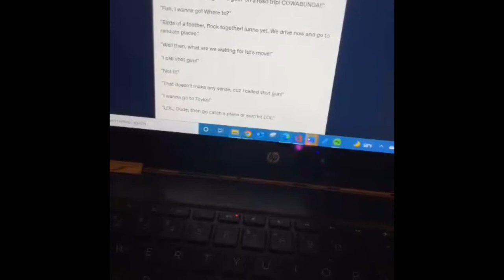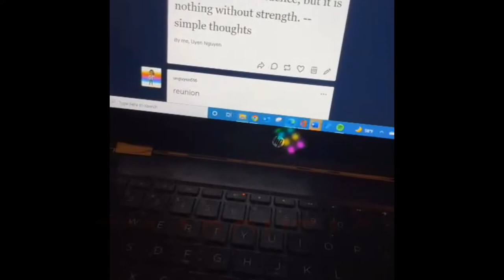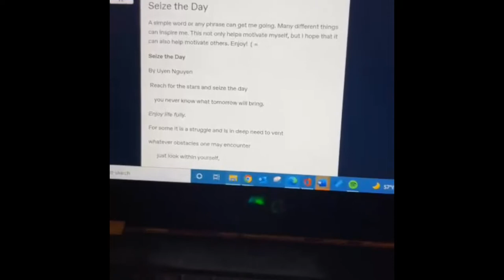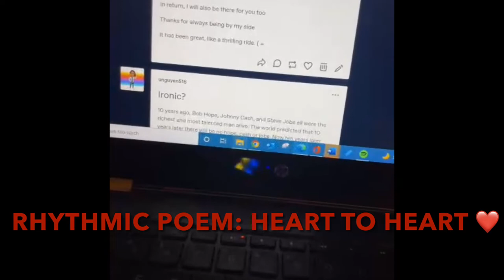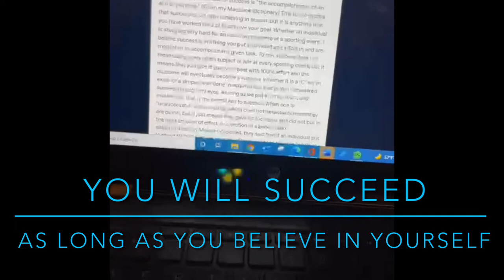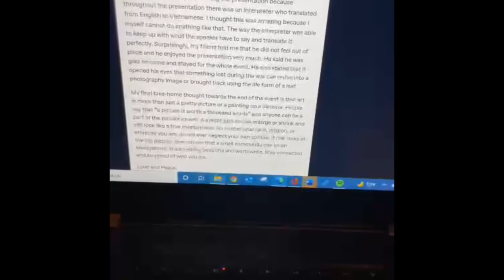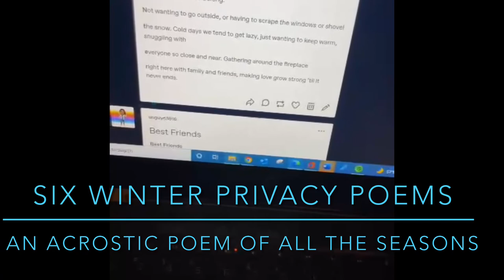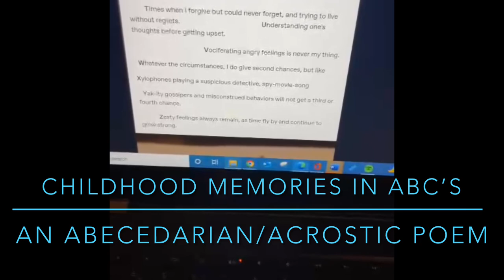A Trip Down Memory Lane: Reading Aloud My Writing Exercises, Poems, Song, and Blogs from my Tumblr.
Last night, I took a trip down memory lane and spent an hour reading through my writing exercises, poems, song lyrics, and blogs that I posted from my Tumblr page. I wrote all these during my undergraduate years.

The whole video is 42 minutes long, but please listen to this video from beginning to end. You are not obligated to stare at the screen the entire time, but please enjoy listening to it because I do not think you can read the words from my computer screen. I had much fun reading through my poems, song lyrics, and blog posts. I was reacting and talking about myself in the third person, lol.

Here is a spoiler and the writing exercises, poems, blogs, and song lyrics you will hear if you watch the video in full. I reviewed and edited the video in full, so the bullets below are in order of everything in the video. I scrolled through my Tumblr page, starting from the newer content at the top and moving down to the older posts. If you listen to this video in the background, I hope you enjoy it like it is a fun podcast.
  Creative writing exercise #3: dialogue using cliché
  Creative writing exercise #2: weather in Nebraska, using conjunction in every sentence
  Creative writing exercise #1: superhero! The powers are base on a candy we ate.
  Hello Vietnam Photo
   A poem about LOVE
  “Reunion!” Poem
  Acrostic Poem: MOTHER: My One and Only
  Poem: Seize the Day
  Poem: Sterling White Cross
  Rhythmic Poem: Heart to Heart
  A short post about “Irony” about Cash, Hope, and Jobs
  Poem: Friend or Foe
  Describing a blog about Reese’s Mini, lol
  Pokemon Halloween Pumpkins!
  Blog: The Power of Makeup
  Blog: How I Measure Success
  A blog I documented my experience at the Sheldon Art Museum with the theme “Vietnam – Lincoln.”
  9/11 Reflection – Never Forget
  Role of a father blog, but I did not read. (It was too long)
  Six Winter Privacy Poem: An Acrostic Poem
  A long song that might make you laugh, my song lyrics to “Best Friend.” (I laughed so hard when I was reviewing this part of my video, and Brian’s reaction was priceless too. Even my reaction to it when I was singing it.)
  An Acrostic/Abecedarian Poem: Childhood Memories in ABCs.

Thank you for reading this video description. I hope you enjoy watching or listening to the video.
Catch the video on my YouTube channel here:
Thank you so much for your support, and be sure to watch my videos in total to help with my video stats analytics and watch-time retention.